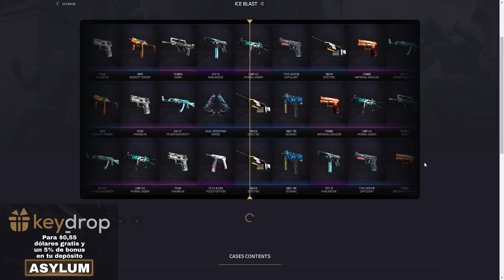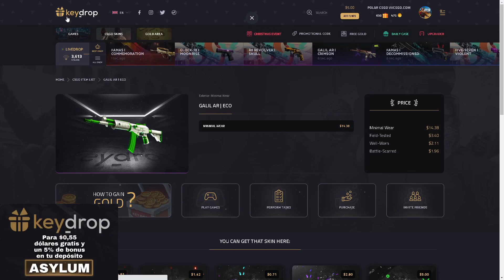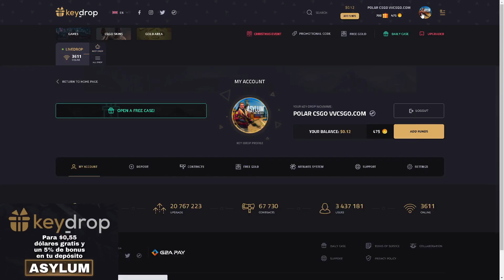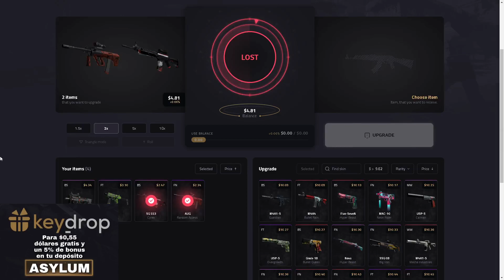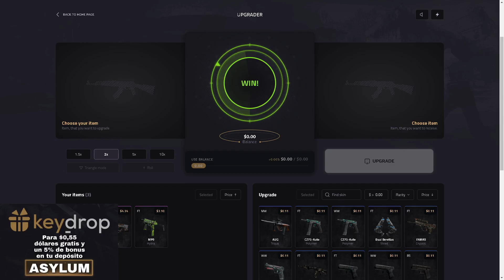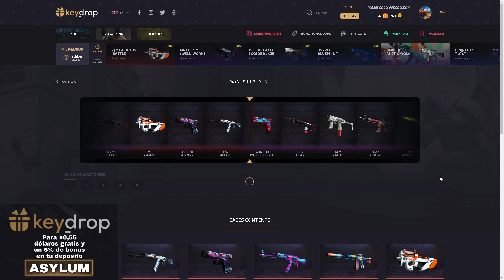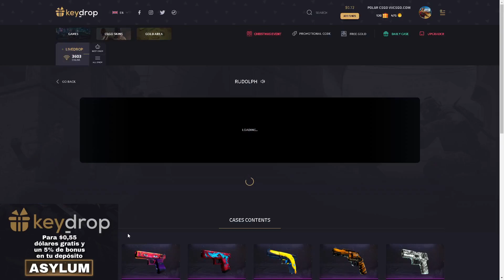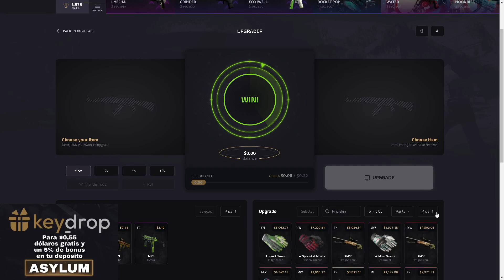Argentina vs España BATALLA DE CAJAS en KEY-DROP